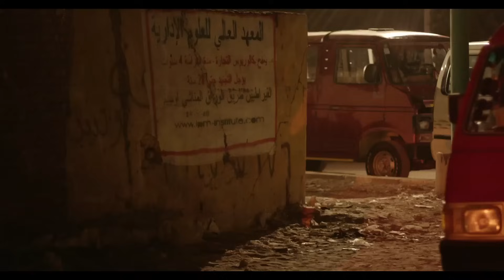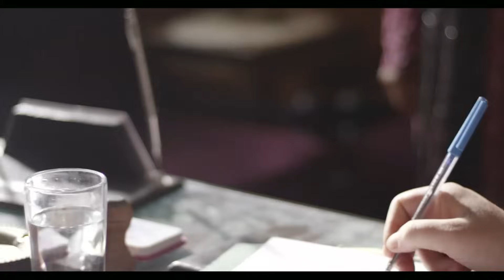فيلم الخيانة والغدر | قصة غالية وصابر - مسلسل سجن النسا😭💔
سجن النسا مسلسل تلفزيوني بدأ عرضه في رمضان 2014 مأخوذ عن رواية للكاتبة فتحية العسال، سيناريو وحوار مريم نعوم و هالة الزغندي وإخراج كاملة أبو ذكري. تدور أحداث المسلسل المستوحاة عن وقائع حقيقة حول ثلاث نساء تعرضن للعديد من المصاعب في حياتهن وعانين من الظلم البين مما أدى بهن إلى ارتكاب جرائم متفرقة ومن ثم ينتهي بهن الأمر في السجن ليبدأن مرحلة جديدة من حياتهن تختلف عما عشنه كلية.
بطولة النجمة نيللي كريم - درة - روبي - أحمد داوود - سلوى خطاب - ريهام حجاج - سلوى عثمان